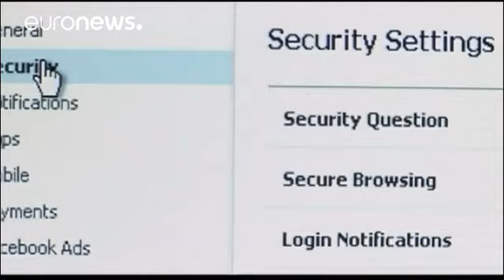لندن تتحرك ضد شركة متورطة في تسريب بيانات مستخدمي فيسبوك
تفتيش مقر شركة كمبردج أناليتيكا في لندن بعد عاصفة بيانات فيسبوك…